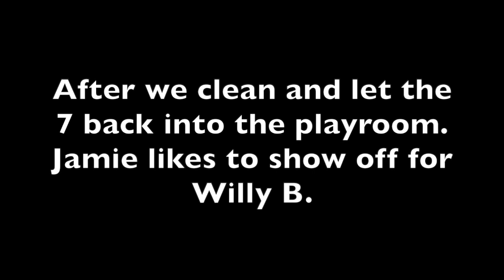Jamie Showing Off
The seven and the three often display at each other through the playroom window and the chute. It is where they get the best visual to watch others. Some displays can be to show off, some are a warning or to be threatening, and other displays are because they are bored and want a reaction from someone on the other side. Jamie was trying to get Willy B's attention and it definitely worked! To learn more about Jamie and Willy B check out our blog,  ChimpsNW.org/blog.